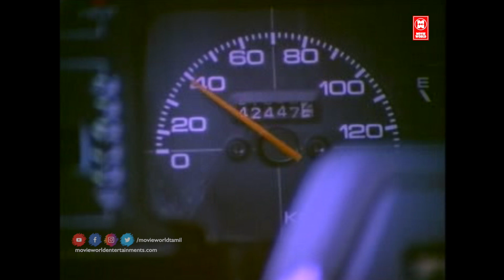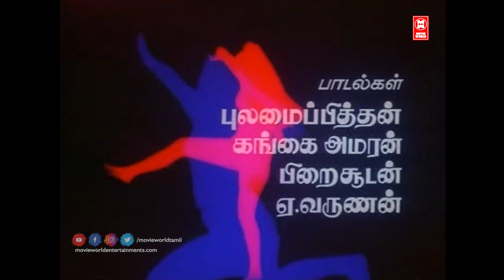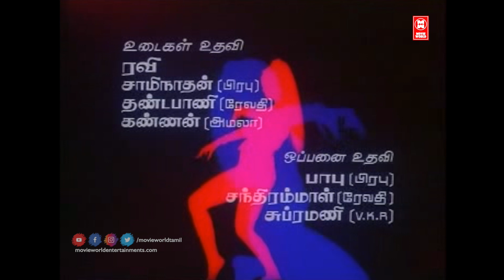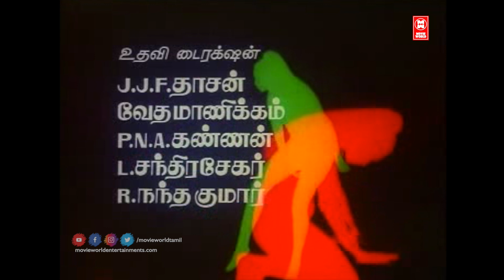Uthama Purushan Tamil Full Movie | Prabhu | Revathy | Amala | Tamil comedy Movie | Love Full Movie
Written by K. Subash
Produced by V. Mohan
                        V. Natarajan
Starring
                     Prabhu
                     Revathi
                     Amala
Cinematography Y. N. Murali
Edited by          Raghu–Bapu
Production company
                                Anandhi Films

|| ANTI-PIRACY WARNING ||

*COPYRIGHT PROTECTED*